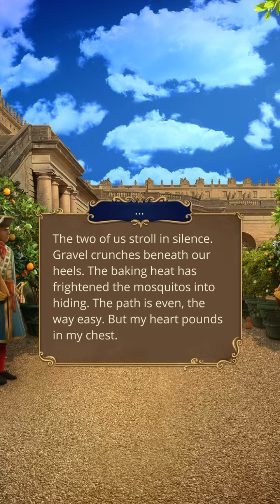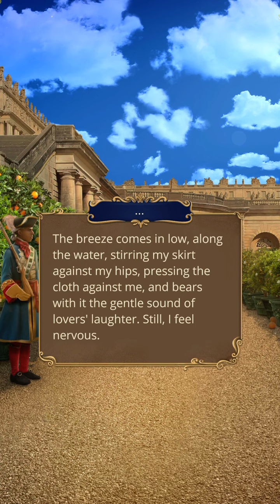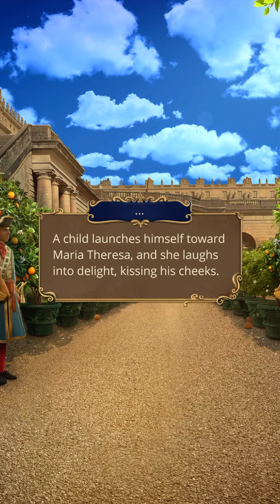Offering her French lessons 💕 (Maria Theresa) l Romance Club: Vying For Versailles : Season 1 Ep. 3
Hello, I hope you're having a lovely day! 😊 Here's a new episode of Vying For Versailles! What did you think of this episode?